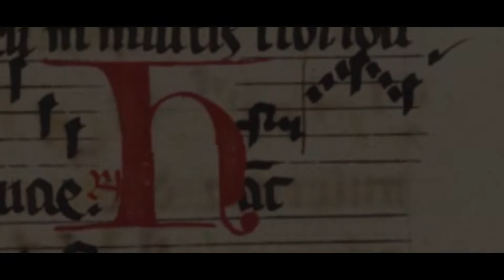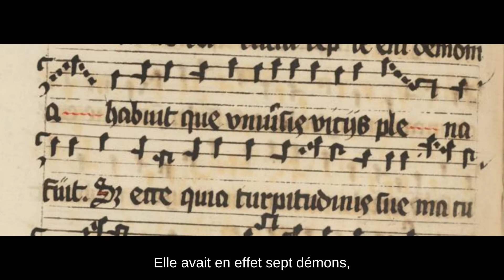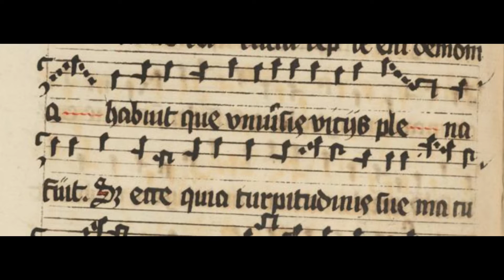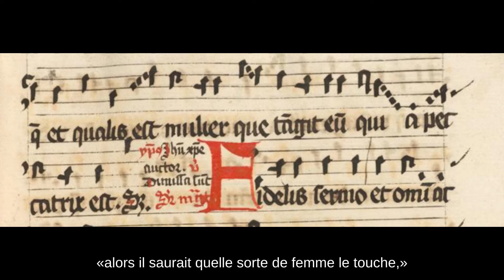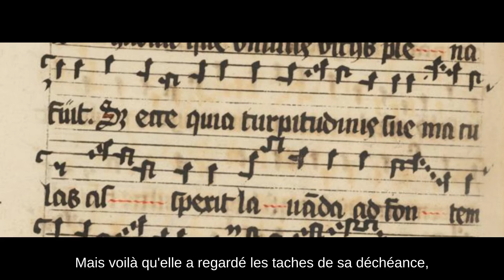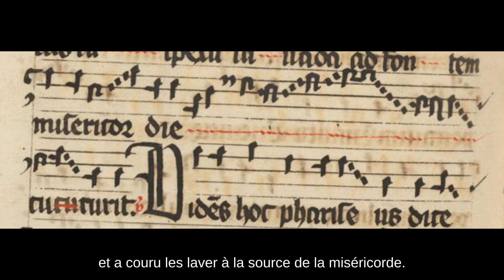Hanc vero quam Lucas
Une belle pièce pour la fête de Sainte Marie Madleine, sur un texte de Saint Grégoire le Grand qui se lisait à l'office de Matines.